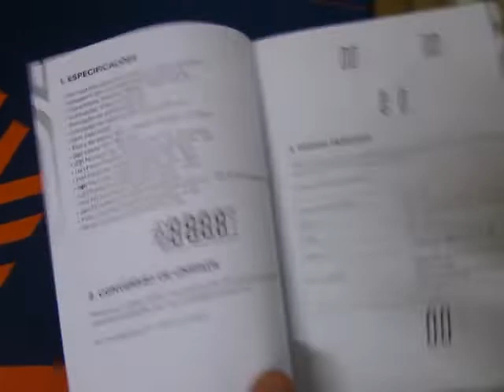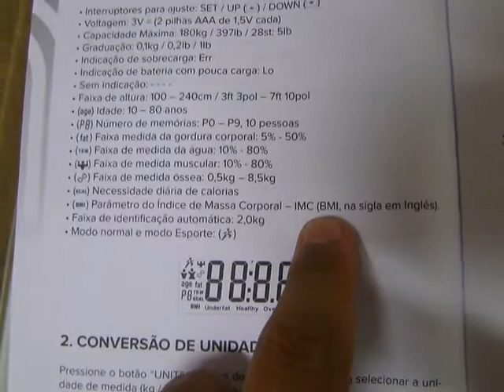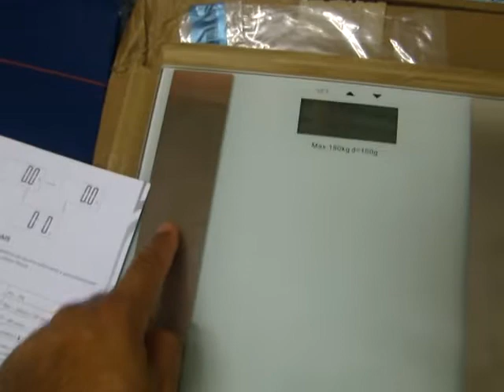Compra: balança de impedância e adipômetro